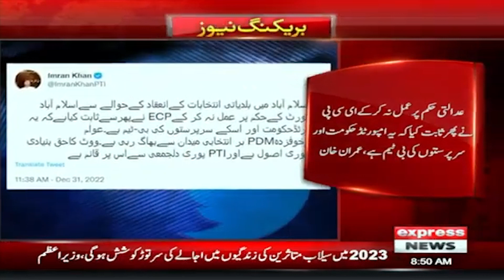New Year Celebrate 2023 | 8 AM News Bulletin | Express News | 1st January 2023